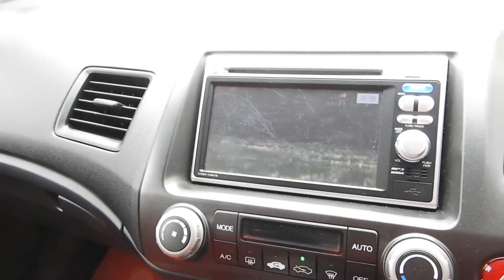FD2 シビック タイプR 後期最終型 モデューロエアロ 純正ナビ ワンセグTV ETC HID